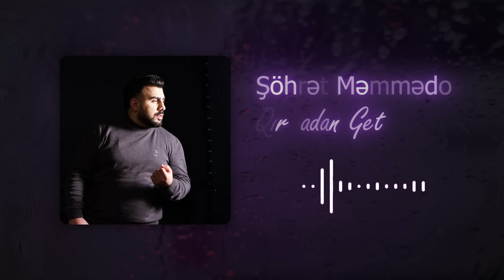Şöhrət Məmmədov - Qırmadan Get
Söz : Dildara Eyubova - Şöhret Memmedov
Musiqi : Dildara Eyubova - Şöhret Memmedov
Aranjor: Farshid Milani

Şöhrət Məmmədov - Qırmadan Get (mahnı sözləri):

Qəlbində yerim daralır. Yoxsa başqa qonağınmı var?
Əllərim səni üşüdür. Nədir? İsti qucağınmı var?
Mənə aid olan o adam varmı, yoxmu? Anlamıram.
Mənim eşqimin alovu sönür. Sənin isti ocağınmı var?

Xəyalın mənim ilə deyilsə get! Durmadan get!
Məni bir az da incitmə! Nə olar, Yormadan get!
Qoyma dərddən yanım alışım.
Hər yetəndən səni soruşum.
Mənə bir qürurum qaldı. Onu da qırmadan get!